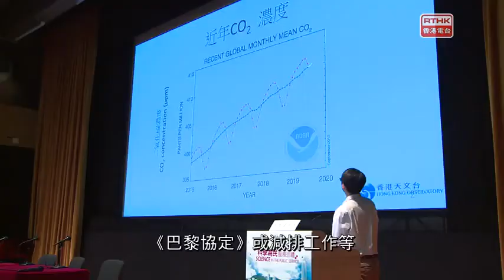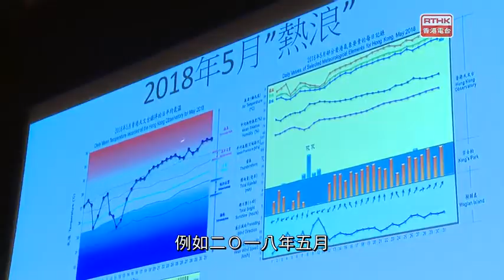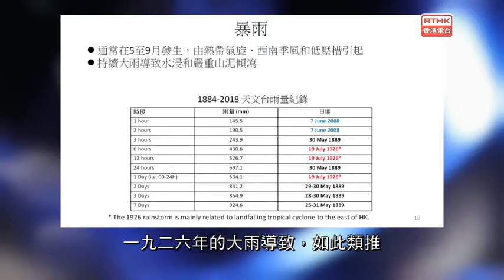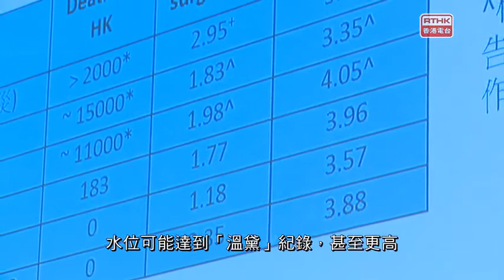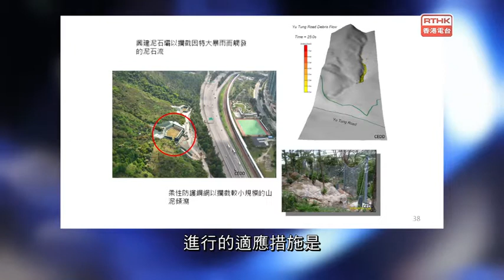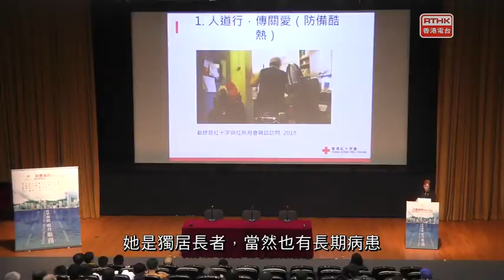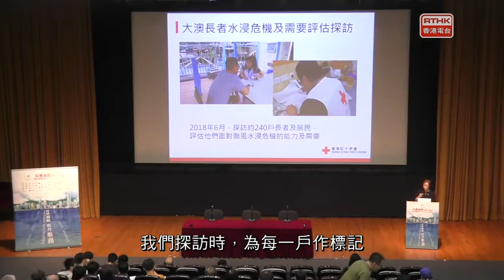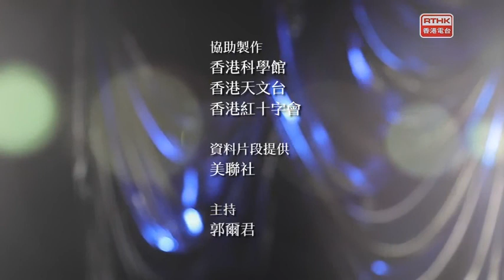漫遊百科2019 第十八集 全球變暖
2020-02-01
漫遊百科2019第十八集-全球變暖
全球變暖不再是大新聞，可能未得到你的注意。但極端天氣其實就在我們眼前，已經成為我們生活一部份，如果不做好預備，當災難臨到時可以怎樣面對？香港天文台舉辦「全球變暖下的災害應對」論壇。香港天文台科學主任唐恆偉會與大家回顧過去100年香港氣候變化的證據，從社會及個人層面，分析應對極端天氣的方法；香港紅十字會醫護服務部經理呂秀蘭會為大家介紹不同的備災訓練活動，針對易受災群體的需要，提供備災服務。

【延伸視野】
獲選為《時代》雜誌2019年度風雲人物的瑞典環保少女通貝里，敢於批評各國政經領袖誤導公眾，在應對氣候變化問題上「說一套做一套」，欠缺真正行動。她經常隻身前往瑞典國會前舉起「為氣候罷課」的標語抗議，要求政治人物採取行動，對抗氣候變遷。她的行動觸發起各地的年輕人為環保抗爭。
主持：郭爾君
編導：李鳳儀
播映日期：2020年2月1日(星期六)下午5時至6時